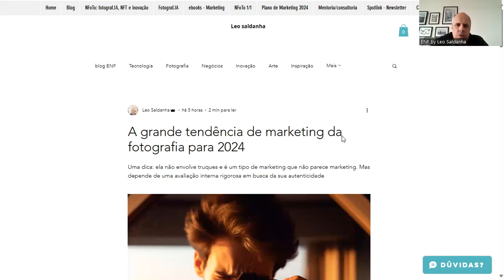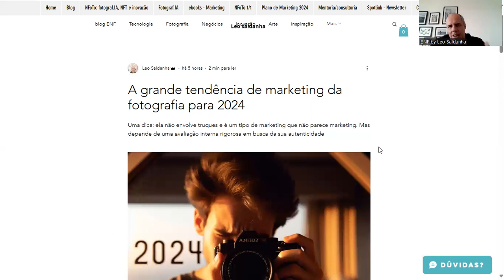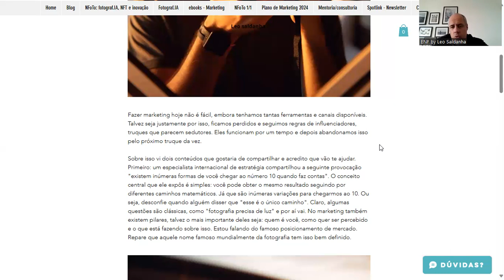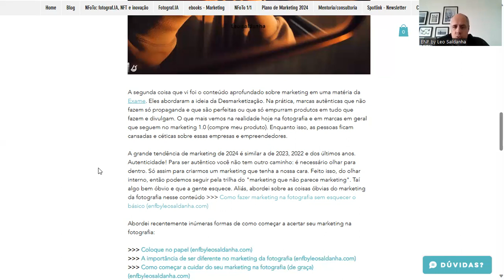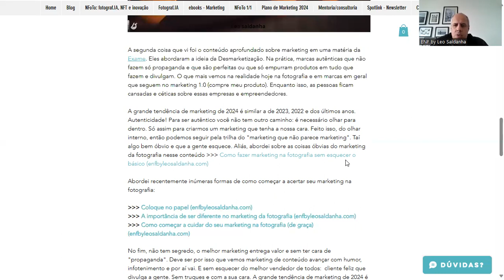A grande tendência de marketing da fotografia para 2024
Uma dica: ela não envolve truques e é um tipo de marketing que não parece marketing. Mas depende de uma avaliação interna rigorosa em busca da sua autenticidade